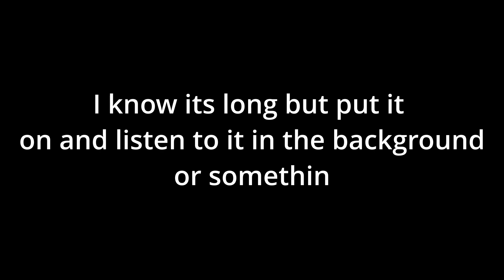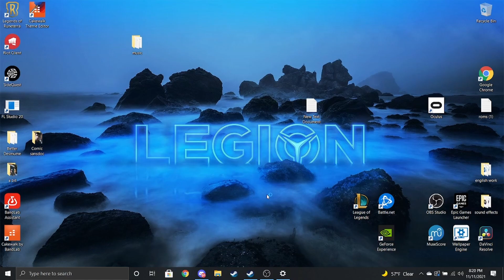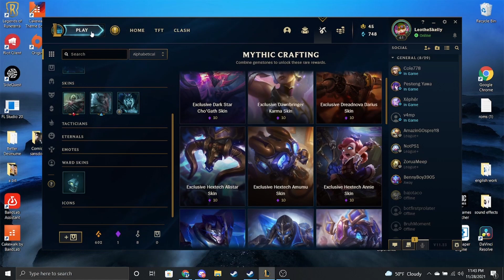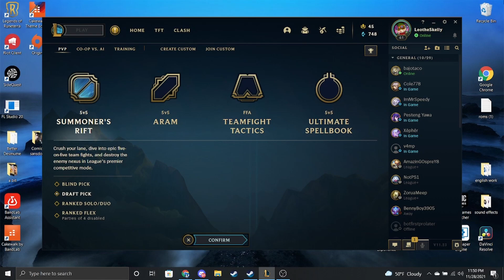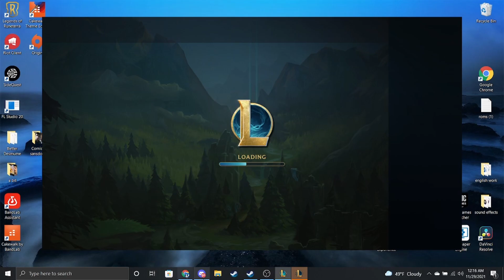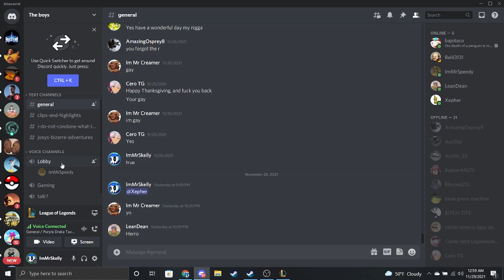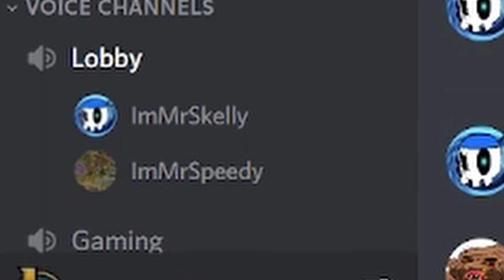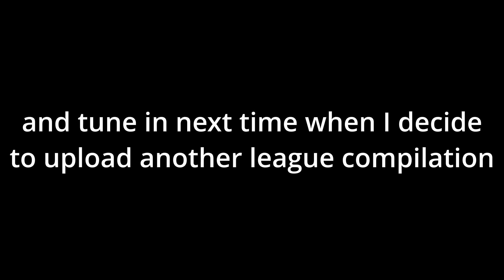Funny haha league of legends vine compilation pt. 69 pt. 1| this is basically my best of 2021 vid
some leftover league footage